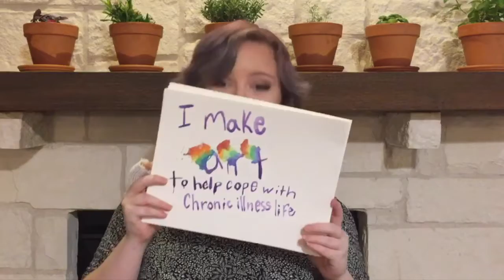Channel Trailer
Welcome! Make yourselves at home.